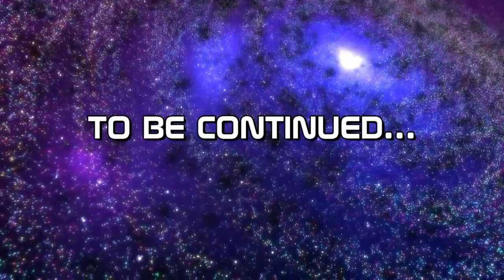Toon Tuesday: Part One